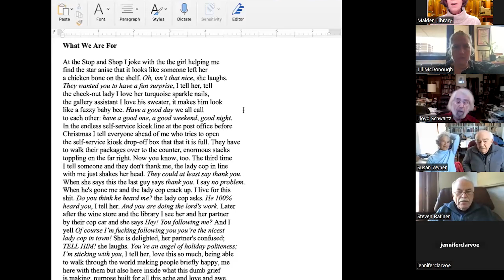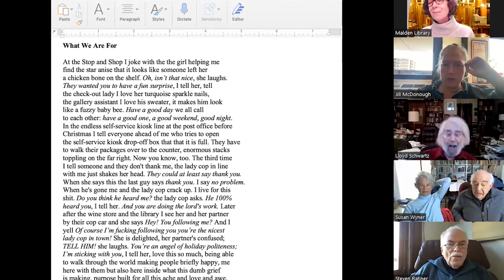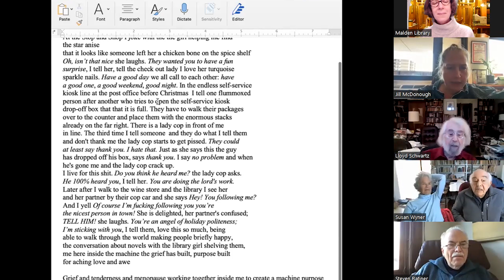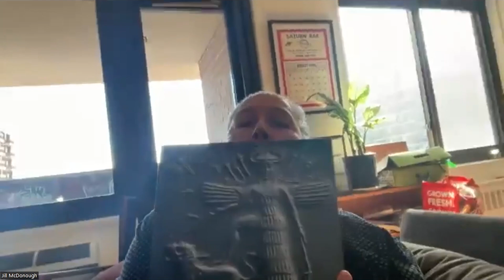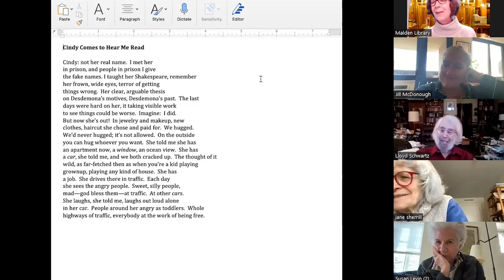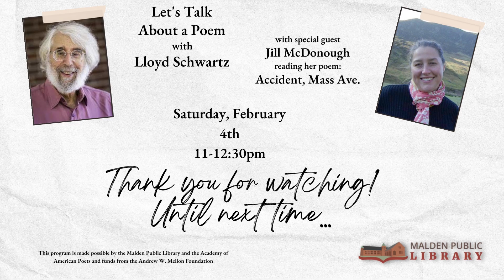Let's Talk about a Poem with Lloyd Schwartz and Jill McDonough 2 4 23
This program was recorded on February 4th when our community met with Lloyd Schwartz and Jill McDonough to discuss her poem: "Accident, Mass Ave".

Poet Lloyd Schwartz is the poet laureate of Somerville and his generous participation is brought to you by the Malden Public Library and the Academy of American Poets and funds from the Andrew W. Mellon Foundation.

To sign up for future programs and receive a monthly invite fill out this form